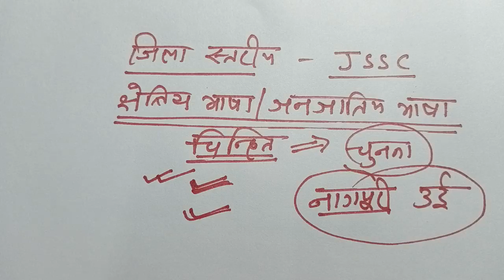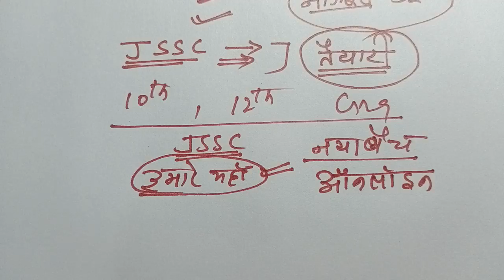JSSC की नई नियुक्ति नियमावली की सम्पूर्ण जानकारी । अब सिलेबस में क्या क्या रहेगा ।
JSSC_की_नई_नियुक्ति_नियमावली की_सम्पूर्ण_जानकारी jssc_अब_सिलेबस_में क्या_क्या_रहेगा ।